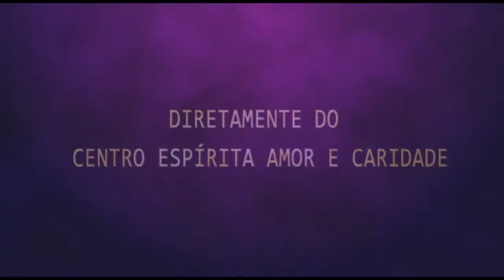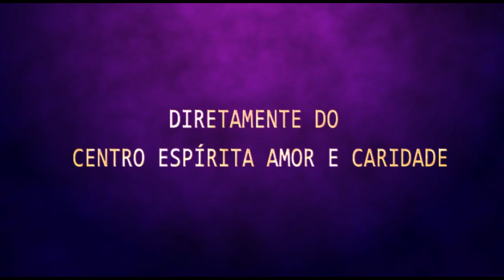Palestra Espírita - Sidney Fernandes e Theo Oliveira - Mediunidade 04